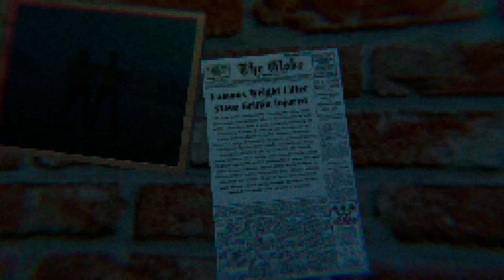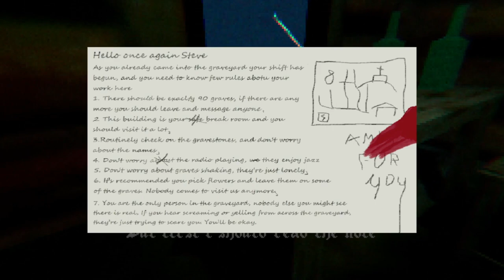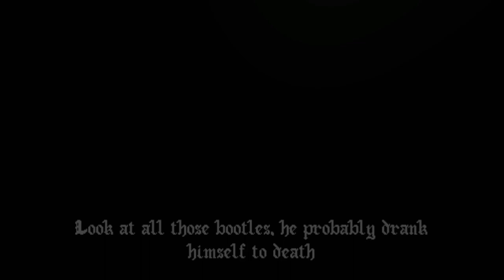New Job Or Drunken Stupor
We got a new job at the graveyard, it goes bad for us.